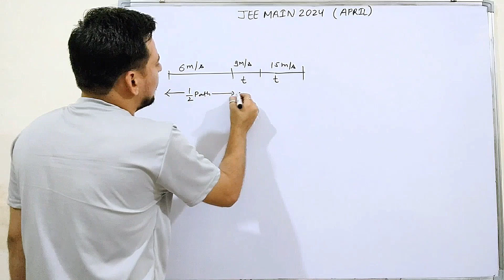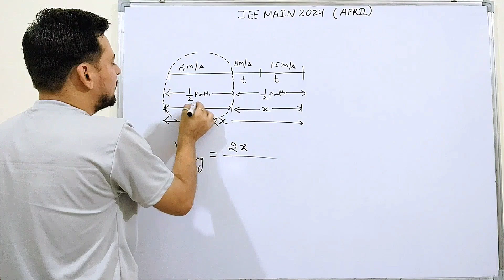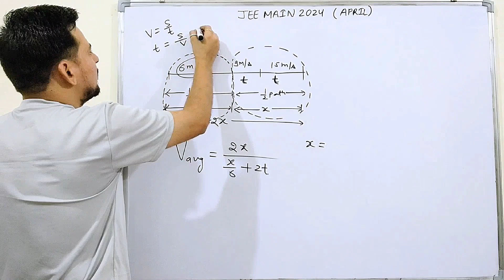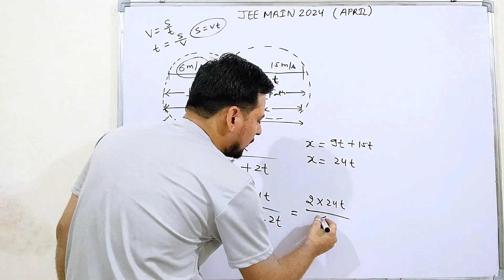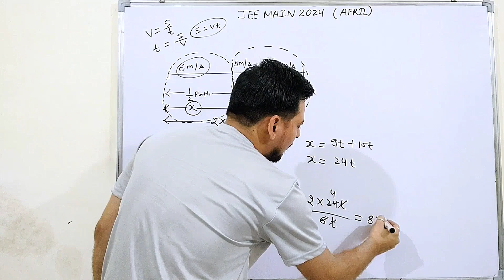A particle moving in a straight line covers half distance with speed 6m/s